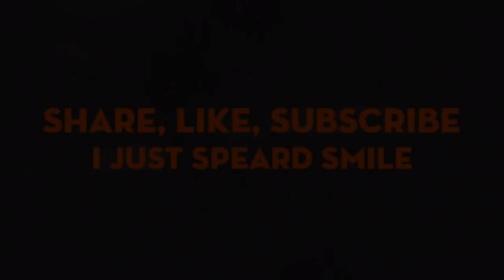Cristiano Ronaldo vs Lionel Messi ~ The Best | By Hamza J Vlogs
Hamza J Vlogs
"Old Ways Won't Open New Door's"